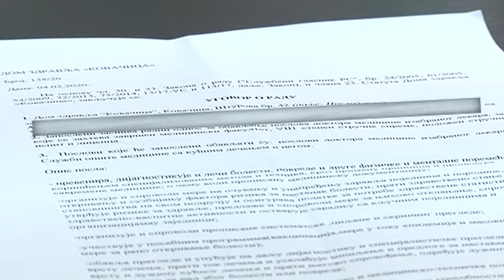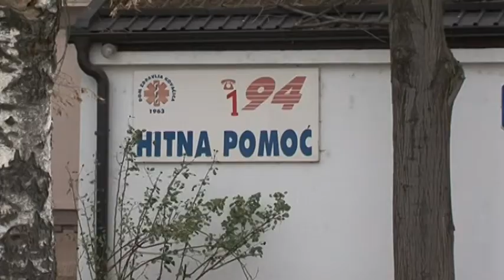Zamestnanci DZ Kovačica podpísali pracovné zmluvy na dobu neurčitú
Dom zdravia Kovačica od Ministerstva zdravotníctva získal povolenie na uzatvorenie pracovných zmlúv so šiestimi pracovníkmi.